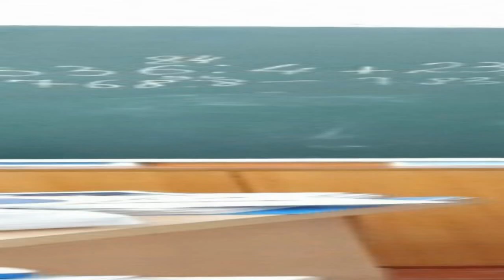Jizzaxda o'quvchilarning mulyajlari o'rnatildi